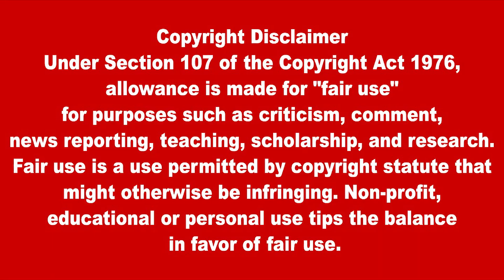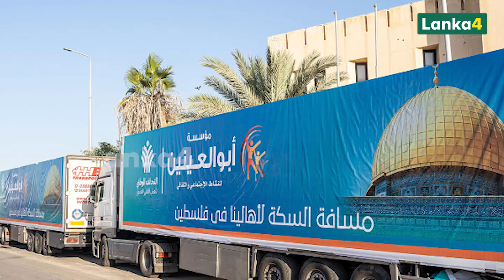இஸ்ரேலுக்கு ஏற்படவுள்ள பேரிழப்பை தடுத்த அமெரிக்க போர்க்கப்பல் | TodayWorldNews |Lanka4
இஸ்ரேலுக்கு ஏற்படவுள்ள பேரிழப்பை தடுத்த அமெரிக்க போர்க்கப்பல்
The US warship that averted a disaster for Israel